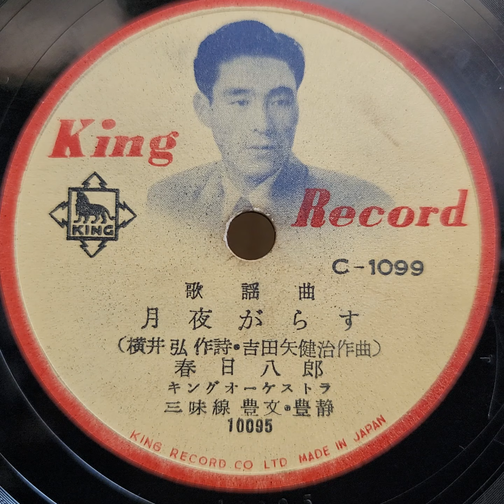春日 八郎 ♪月夜がらす♪ 1954年 78rpm record. Columbia Model No 116 phonograph